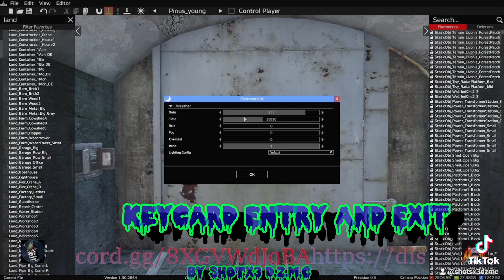4 floor secured Prison Island Bunker Flying View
My Bunker Build is almost ready for release.

4 floor prison bunker with industrial and military areas.

Each floor assigned its own loot by tier.
or fully custom to how you want it.